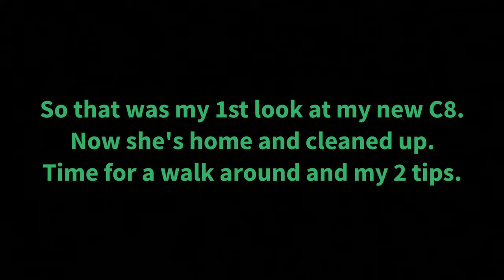New 2020 C8 Corvette Intro, walk around, mods, and 2 Tips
My 2020 C8 Corvette has finally arrived. Intro, my 1st mod, plus 2 tips.
Come join the fun. More videos on this car to follow.